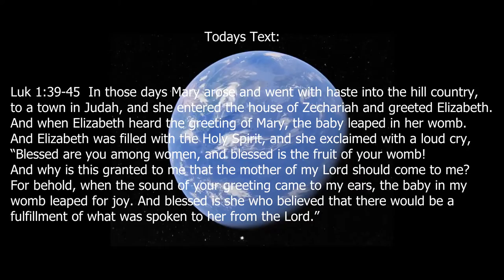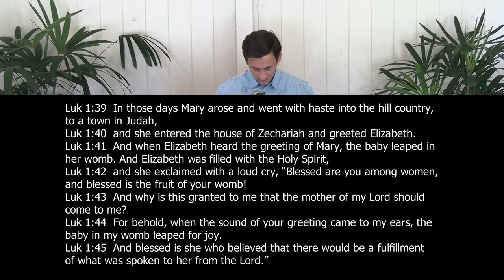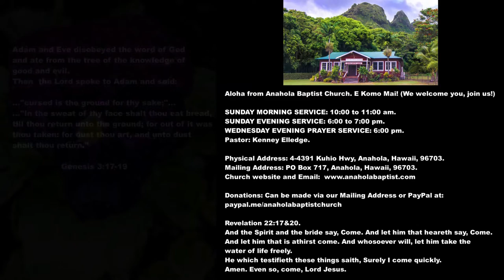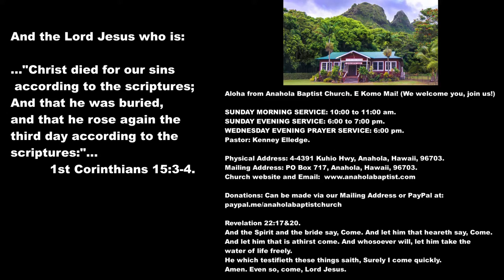The Value of Motherhood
In an increasingly sinful and confounded world, the Scriptures teach us of the uniquely valuable roll of women since the beginning of God's creation. Both life on earth and eternal life are dependent upon the roll that God bestowed upon women in motherhood.

Church information and downloadable sermons: anaholabaptist.com Apple and Google podcast: Anahola Baptist Church

Many thanks to the providers of wonderful music for our church videos:

Kamehameha Schools Bernice Pauahi Bishop Memorial Chapel: The Doxology in Hawaiian, just beautiful praise of God! On the web